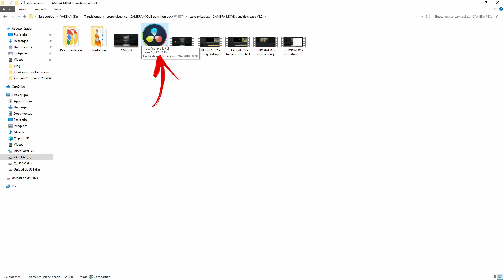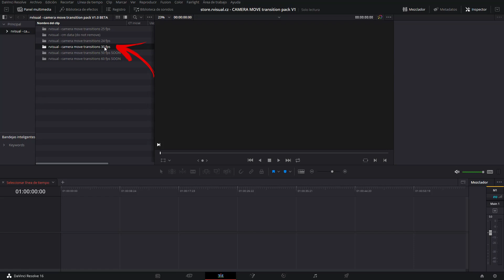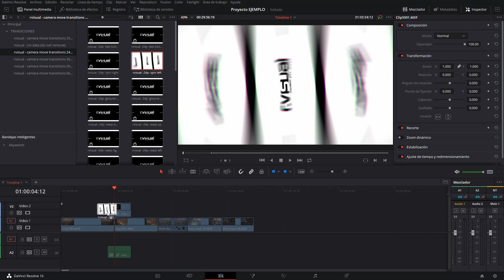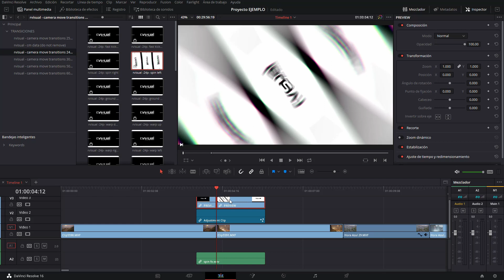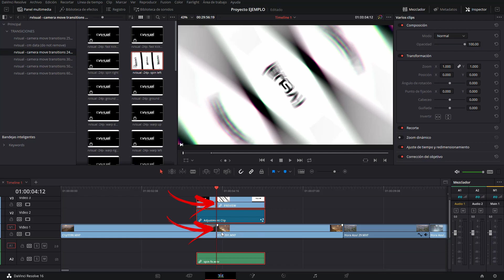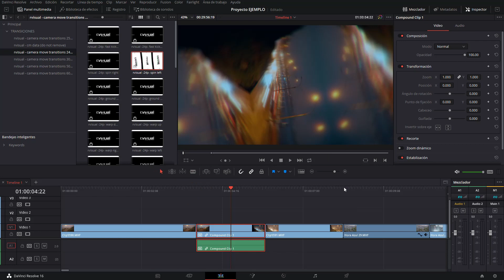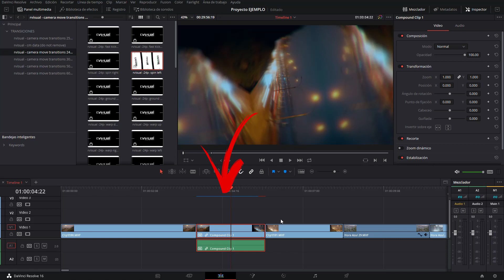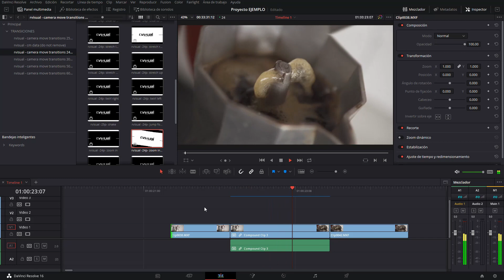Increíbles TRANSICIONES ► Para DAVINCI RESOLVE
En este video te hablo sobre un pack de transiciones muy profesionales para Davinci Resolve 16.